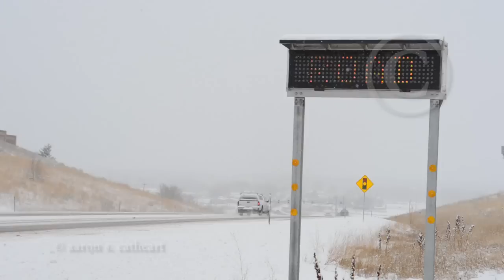ICY ROADS: Colorado (bad wrecks everywhere!)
black ice car wrecks in colorado. doing vol. photo for loveland fire dept.